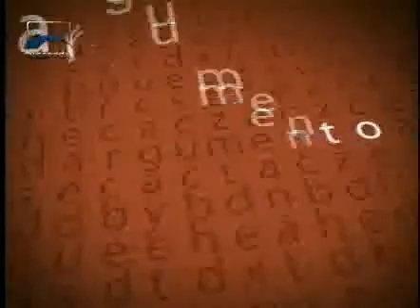Argumento - Gargalos da Economia - Valdir Raupp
O senador Valdir Raupp (PMDB-RO) comenta iniciativas do governo para superar gargalos que atrapalham o crescimento econômico. Ele reconhece o esforço feito pelos governos FHC e Lula, ressalta as obras do PAC lançadas durante o governo Dilma, mas observa que muito mais ainda precisa ser feito.